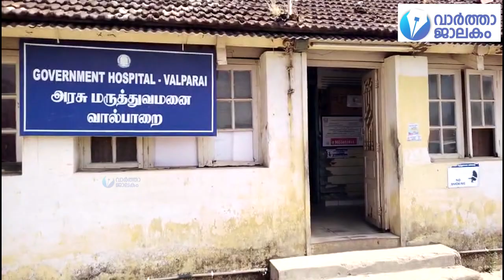പുഴയില്‍ ഇറങ്ങിയ 17 കാരന് മുതലയുടെ ആക്രമണത്തില്‍ പരിക്ക്.